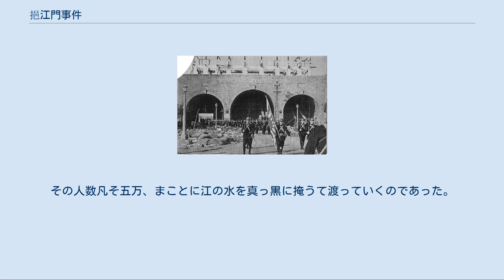挹江門事件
事件数日後の12月17日に挹江門を行進する日本海軍将兵（1937年12月17日） 現在の挹江門（2004年4月16日） 挹江門事件（ゆうこうもんじけん）とは、1937年（昭和12年）12月12日夜の南京戦において、城内に進撃する日本軍の攻撃によって敗走して挹江門を通り抜けようとした中国国民政府軍87師、第88師および教導総隊の潰走兵と、それらを武力阻止するよう唐生智に命ぜられた督戦隊である国府軍第36師212団とが衝突して双方が発砲した結果、約一千名の中国軍兵士が死亡した事件。
 日本軍が企図した南京攻略戦に対し蔣介石は南京死守を命令したが、彼自身は12月7日早々に南京から脱出していた。
 挹江門は長江に面する城門で、通行用に三つのゲートが開いていた。
中国軍は城門すべてにバリケードを張り巡らせ、重要な門にのみ狭い通路を残し、他は砂嚢を積み上げ、コンクリートで固めて閉門した。
 日本軍は門を通過せず、はしごを用いて城壁を乗り越えた。
 12月12日南京城の中華門・光華門が陥落する数時間前には南京防衛軍司令官唐生智は南京城西北の港湾地区下関から揚子江対岸へ脱出した。
逃げ遅れた将兵は唯一の脱出口であった南京城西北の挹江門に殺到したが、門は既に閉じられており、城壁を乗り越えて脱出するしか方法がない状況だった。
 この際、挹江門の防守部隊督戦隊と退却兵が衝突し、双方に死傷者が発生。
圧死などを含めた死者は、スミス記者によれば、約千名と伝えられる。
高さ2メートルに及ぶ死体の山を乗り越えて南京城の城壁を急造のロープで降りようとした多くの将兵が墜落して死亡している。
国民革命軍教導総隊輜重営長・郭岐はこの修羅場を避けて部下500名と難民区に避難し、自身はイタリア領事館に潜入した。
 上海行きの船に乗船する間際に、記者はバンドで２００人の男性が処刑されているのを目撃した。
殺害時間は１０分であった。
処刑者は壁を背にして並ばされ、射殺された。
それからピストルを手にした大勢の兵はぐでぐでになった死体の上を無頓着に踏みつけて、ひくひく動くものがあれば弾を打ち込んだ。
 　この身の毛のよだつ仕事をしている陸軍の兵隊は、バンドに停泊している軍艦から海軍兵を呼び寄せて、この光景を見物させた。
見物客の大半は、明らかにこの見世物を大いに楽しんでいた。
 — ニューヨーク・タイムズ1937年12月17日上海アメリカ船オアフ号発 午後おそくには、下関門の狭い通路を大勢の中国兵が通り抜けようとして、大混乱となった。
兵隊は争って門を通り抜けようとしたため、パニックとなった。
兵隊は軍服をつなぎ合わせて壁をよじのぼるロープを作った。
午後八時、唐将軍が密かに市を脱出し、他の高位の指揮官も同様に脱出した。
 夕方には、退却の中国軍は暴徒と化した。
中国軍は完全に瓦解した。
（略） 日曜日夜、中国兵は安全区内に散らばり、大勢の兵隊が軍服を脱ぎ始めた。
民間人の服が盗まれたり、通りがかりの市民に、服を所望したりした。
軍服と一緒に武器も捨てられ（略）下関門近くで放棄された軍装品はおびただしい量であった。
（略） 真夜中、市内でいちばん立派な、建築費二〇万ドルの建物に火が付けられ、内部に保管されていた弾薬が何時間も爆発しつづけ、それは壮絶な光景であった。
外にあった廃物の山にも引火して、翌日遅くまで燃え続けた。
（略） いくらかの中国部隊は下関にたどりつき、数少ないジャンク船を使い、バンドから長江を渡河したことは間違いない。
しかし、多くの者が川岸でパニック状況のなかで溺死した。
 （12月13日月曜日）日本軍が下関地域を占領し、城壁による囲い込みを完全なものにした。
城内に取り残された中国軍は、完全に閉じ込められてしまった。
下関地域で捕まった部隊は、殲滅された。
 — ニューヨーク・タイムズ1938年1月9日(上海1937年12月22日発) またダーディンは1987年8月のインタビューでは、 下関地区では、それこそ大勢の兵隊が邑江門から脱出しようとして、お互いに衝突したり、踏みつけあったりした 私たちが南京を出るときに、この門を通りましたが、車は死体の山の上を走らねばなりませんでした。
この門から脱出しようとした中国軍の死骸です。
 中国軍はあちこちで城壁に攀じ登り脱出を試みました、これらの死体の山は日本軍がここを占領する前にできたように思うのです。
 この地域で戦闘はありませんでした。
 と答えている 国民党将校として上海戦に従軍したが負傷した阿壠（あろう、本名は陳守梅）は1939年重慶...